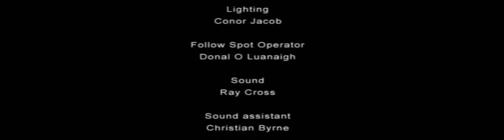Jason Byrne / The Byrne Identity - Stand Up Comedy Full Show by Jason Byrne